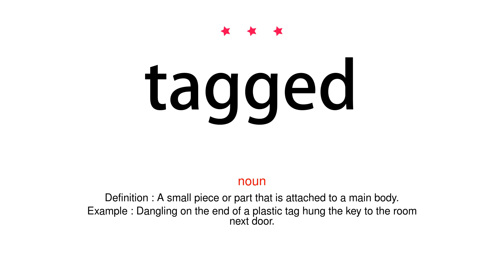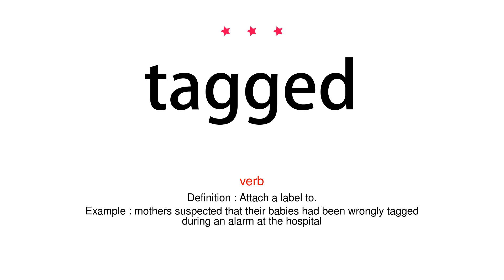How to pronounce tagged - Vocab Today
The pronunciation of the word tagged in Amercian accent is demonstrated in this video. If the word is from another language, such as brand name, it will be pronounced in its original language. Based on the word frequency, this is of 3 stars difficulty.

The word tagged has the following meanings:
1. (noun)
Definition : A label attached to someone or something for the purpose of identification or to give other information.
Example : he gave his pet a collar with a metal name tag
2. (noun)
Definition : A small piece or part that is attached to a main body.
Example : Dangling on the end of a plastic tag hung the key to the room next door.
3. (noun)
Definition : A frequently repeated quotation or stock phrase.
Example : his writing is full of tags from the Bible and Shakespeare
4. (verb)
Definition : Attach a label to.
Example : mothers suspected that their babies had been wrongly tagged during an alarm at the hospital
5. (verb)
Definition : Add to something, especially as an afterthought or with no real connection.
Example : she meant to tag her question on at the end of her remarks
6. (verb)
Definition : Shear away ragged locks of wool from (sheep).